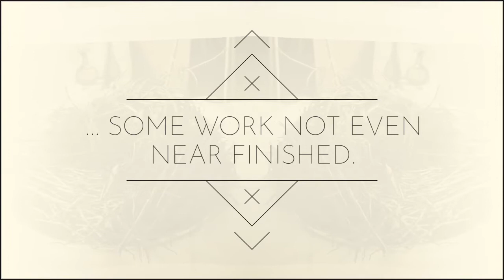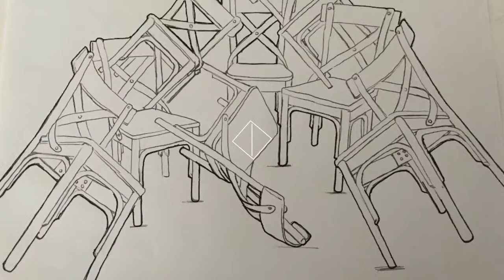Adele Etcheverry Sheets